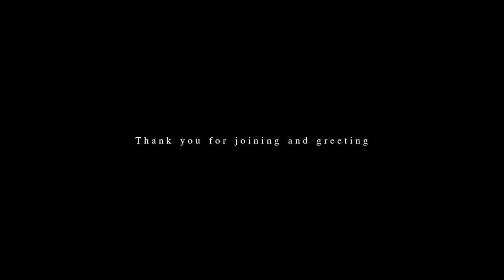Weddingday Engagement K.Yelly & K.Ohm 25 10 2020